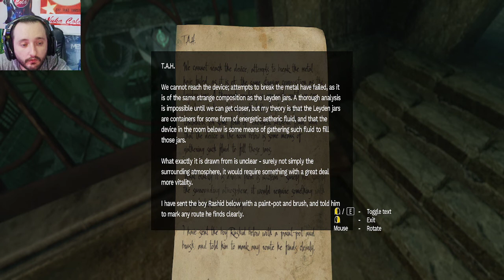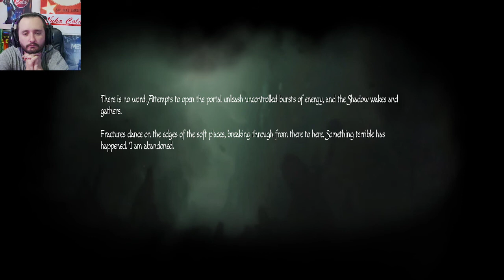Amnesia Rebirth Ep9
damn this pit of evil